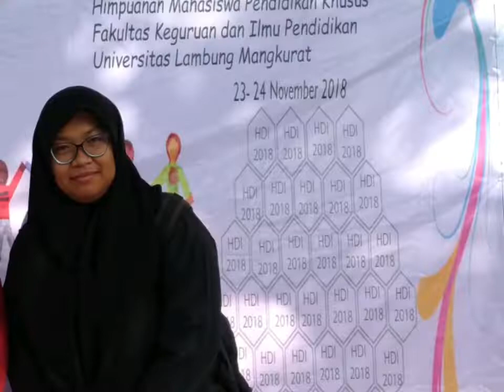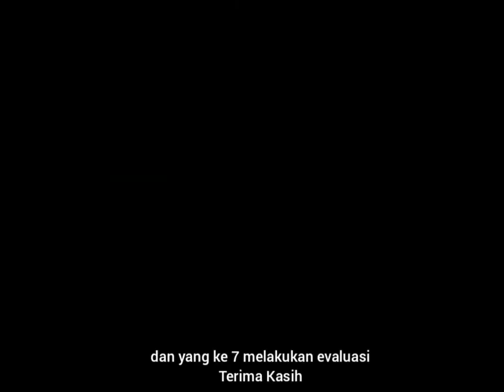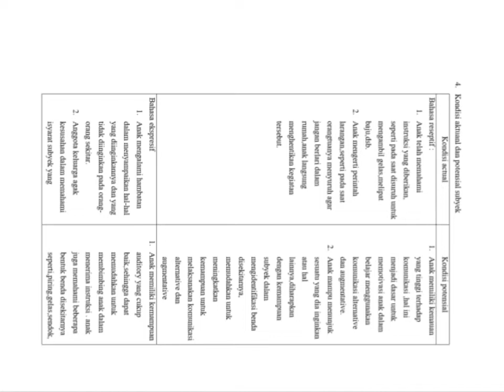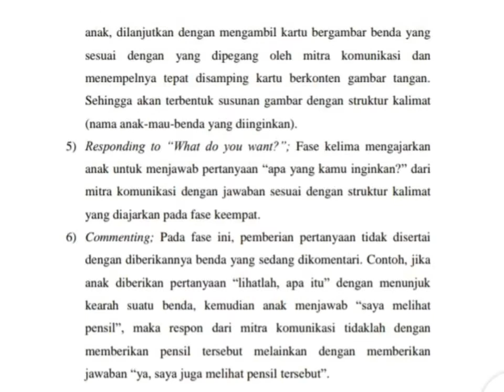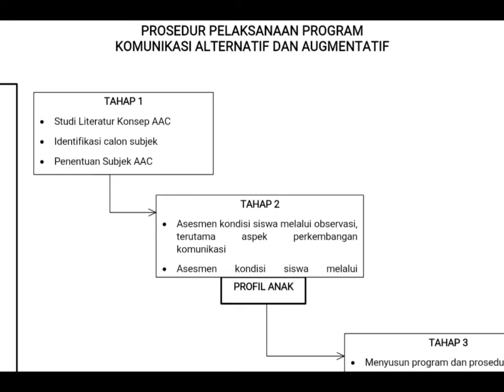Kelompok 4 Cerebral Palsy Media Book of Communication for Cerebral Palsy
Video ini dibuat untuk memenuhi salah satu tugas mata kuliah Komunikasi Augmentatif dan Alternatif